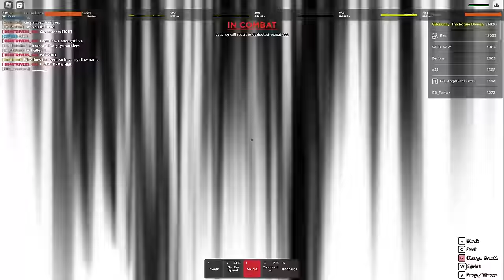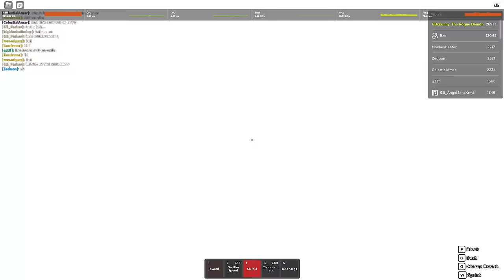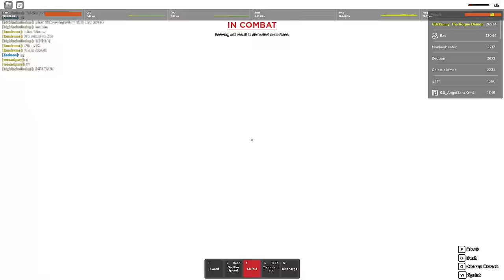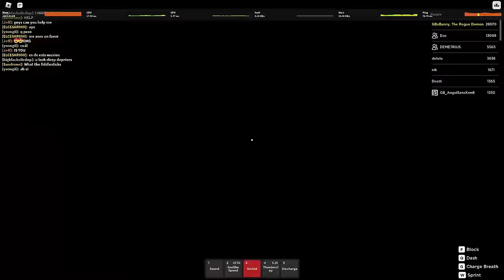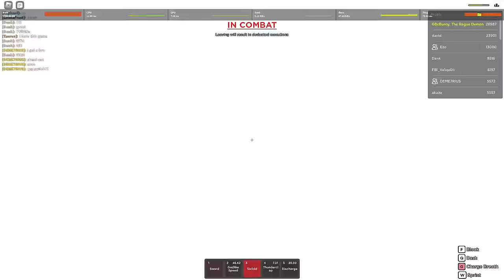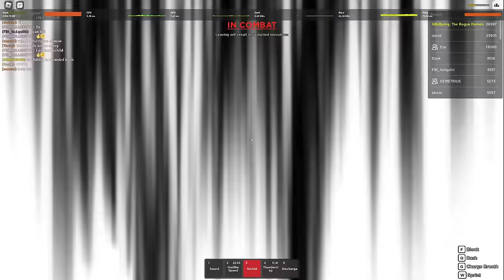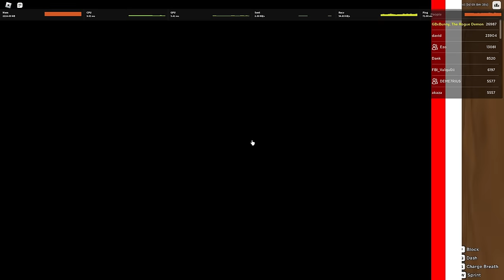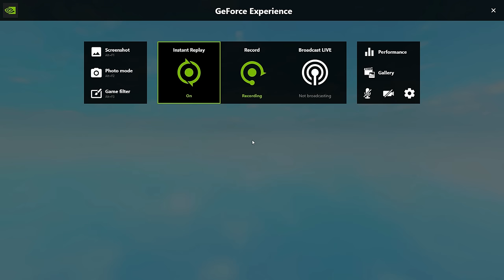ZENITSU AND RENGOKU GET A 150 KILL STREAK IN ROGUE DEMON